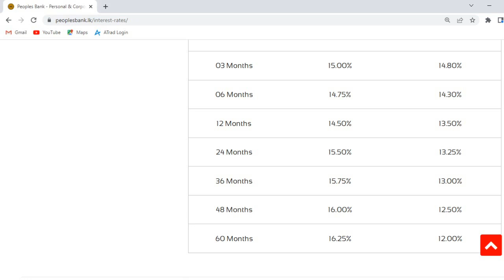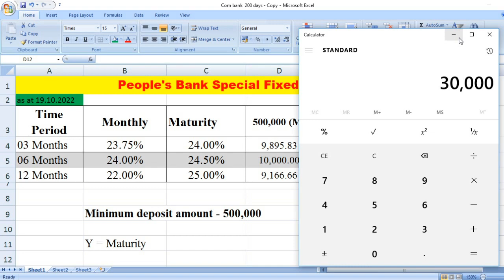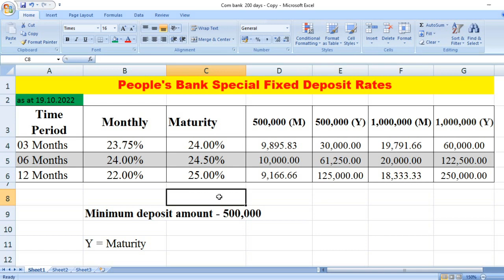People's Bank Special Fixed deposit rates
the latest Special Fixed deposit rates of People's Bank as at 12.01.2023
the latest Special Fixed deposit rates of People's Bank.
People's bank Sri Lanka.
Fixed deposit interest rates in state banks Sri Lanka